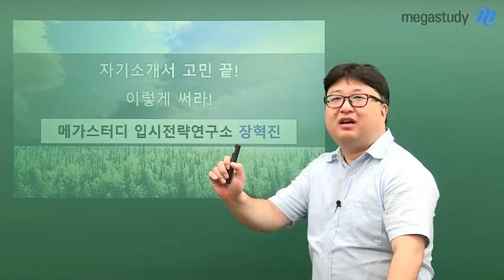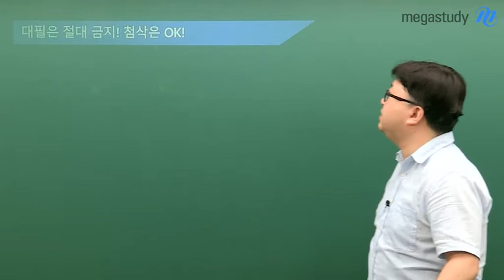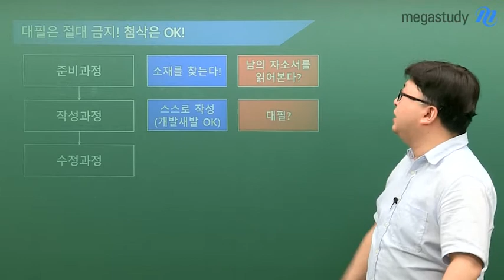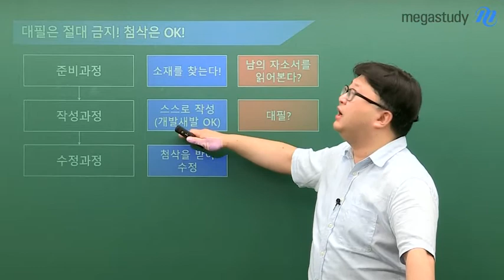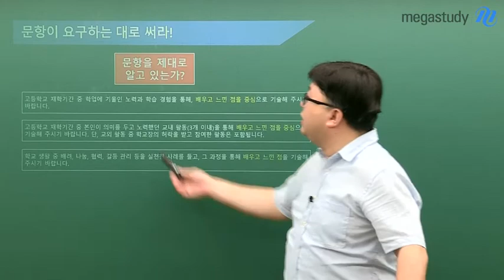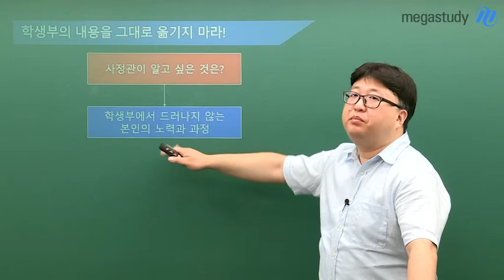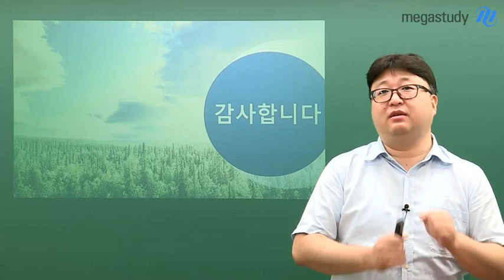[메가스터디] 종합 전형 - 자기소개서 고민 끝! 이렇게 써라!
- 막상 쓰려고 보면 막막한 자기소개서. 작성 tip을 알아보자
메가스터디 대입컨설팅센터 장혁진 대표수석연구원